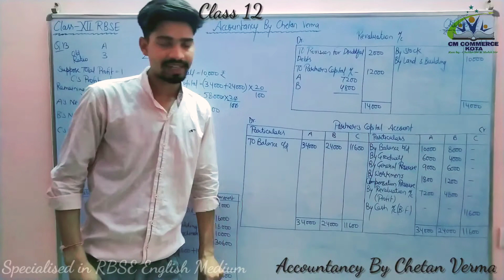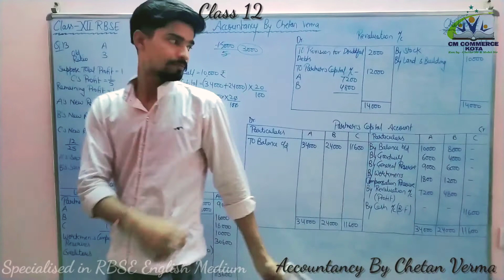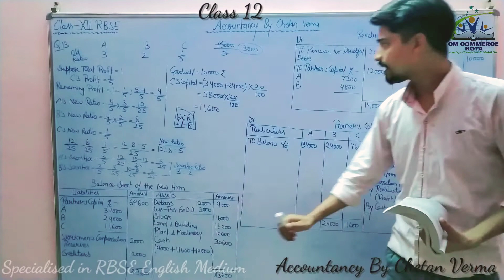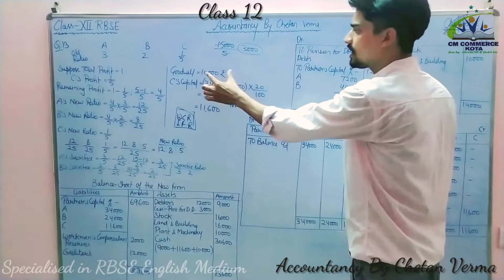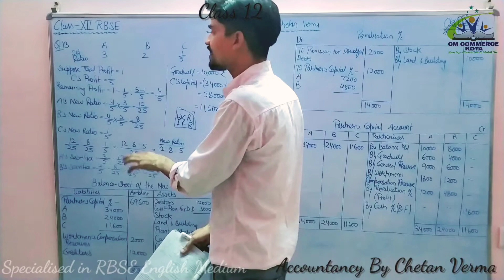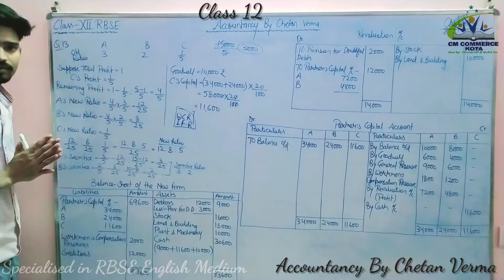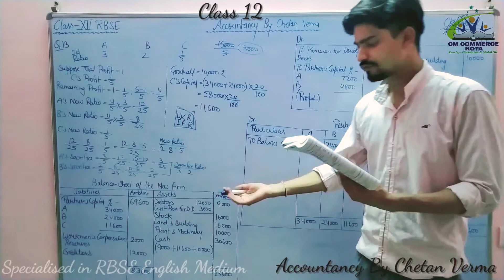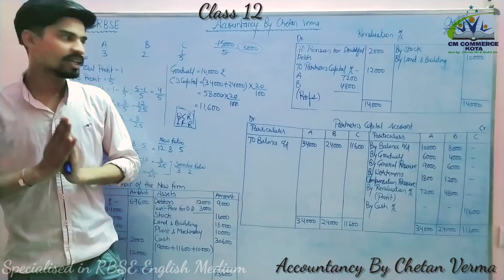Accountancy / Class 12 / Chapter 2 / Numerical Question #13 / Full Explanation / RBSE English Medium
Cm_Commerce_Kota
An_Institute_of_Commerce
Run by Chetan Sir and Mohit Sir
Specialised In Board Exam Preparation
Kota_Rajasthan Kota_Coaching
Address:- Gumanpura - Kaithunipole Main Road, Kota 324006
Accountancy By Chetan Verma
Economics & Business By Mohit Sharma
RBSE English Medium
RBSE Hindi Medium
Class 12 Chapter 2
Partnership